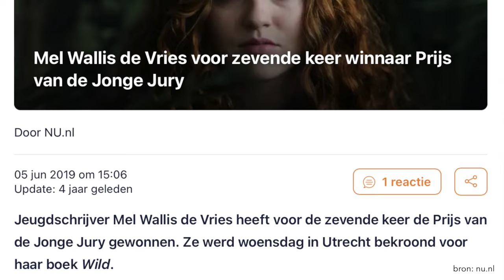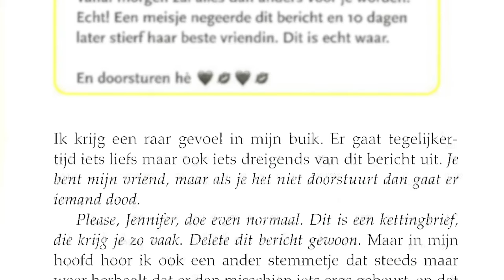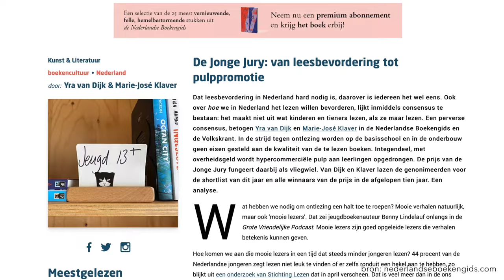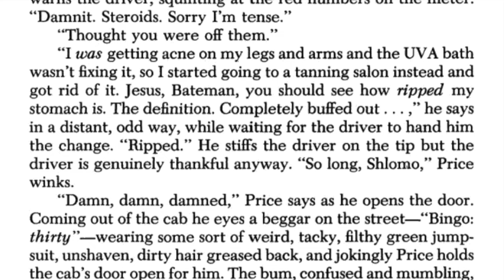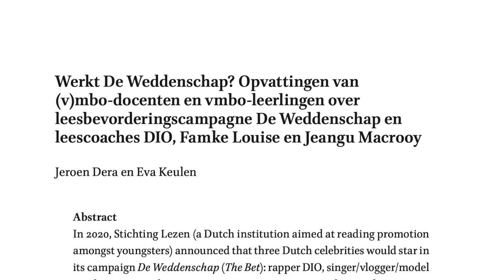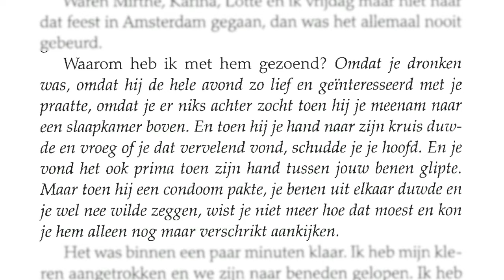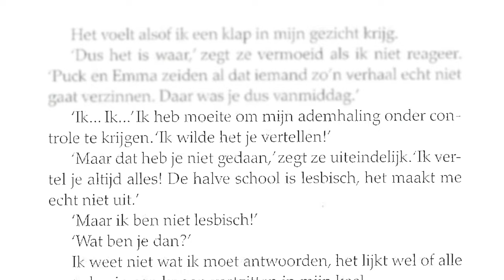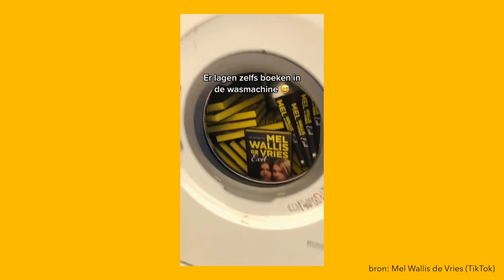Exit van Mel Wallis de Vries - Lezer des Vaderlands (2022 - boek 92)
De Lezer des Vaderlands bespreekt Exit van Mel Wallis de Vries. Over stilistische variatie, De Jonge Jury, Paramore & misogynie.